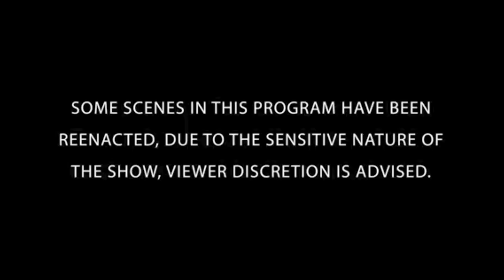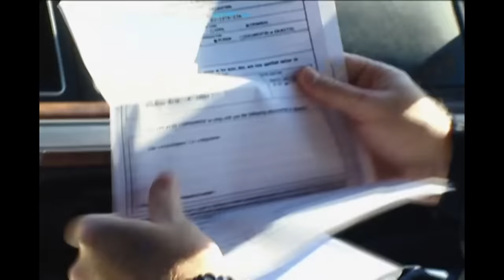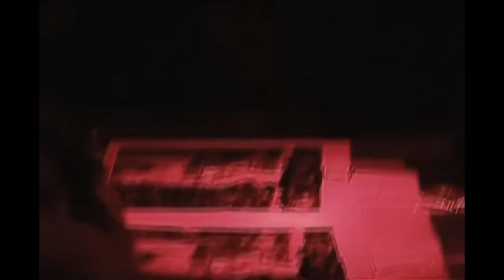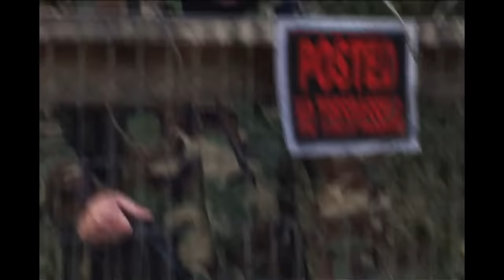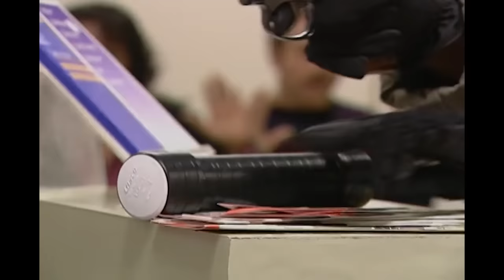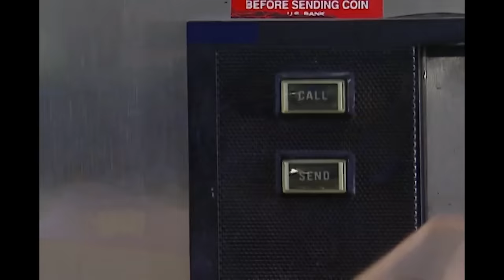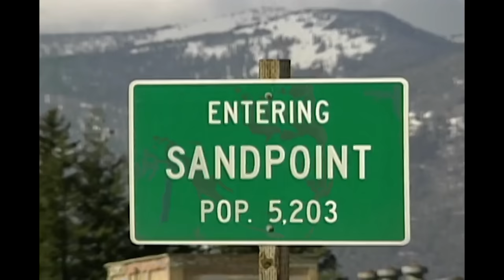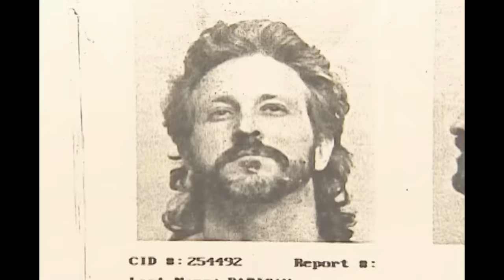Political Extremists | DOUBLE EPISODE | The FBI Files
01:38 BROTHERHOOD OF HATE
50:37 DOMESTIC TERROR